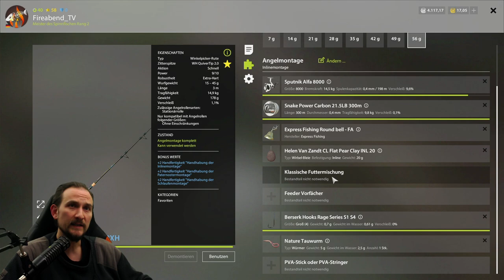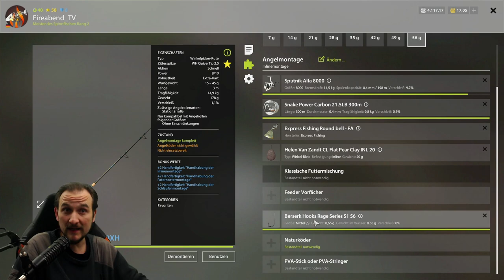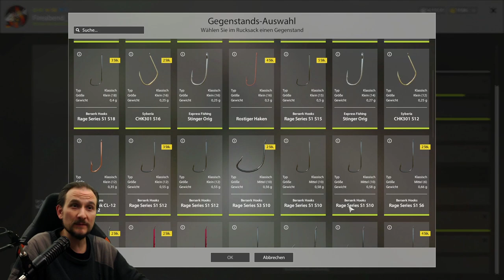Russian Fishing 4 #85 Aal oder nicht Aal